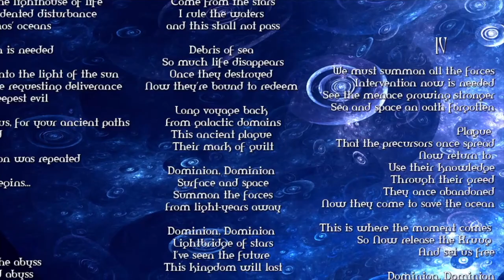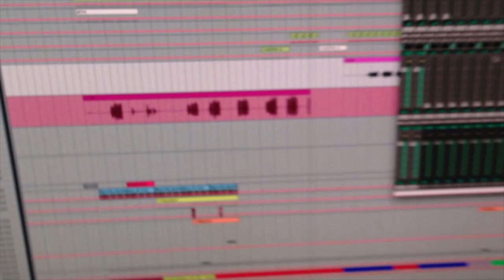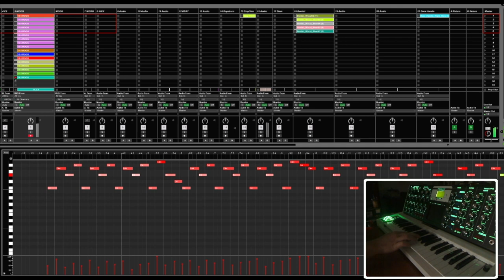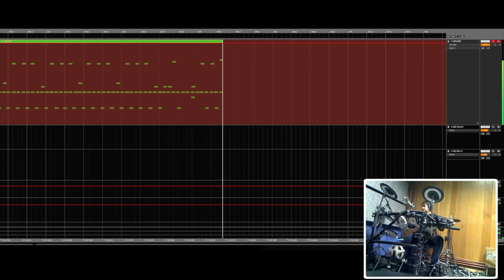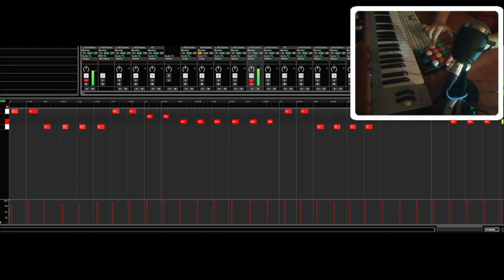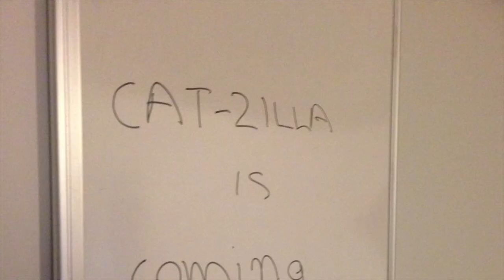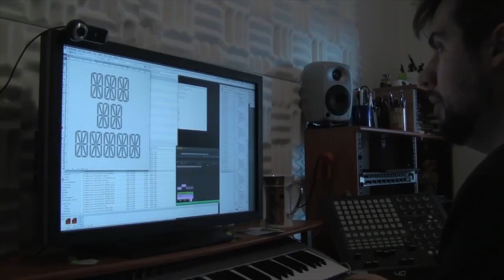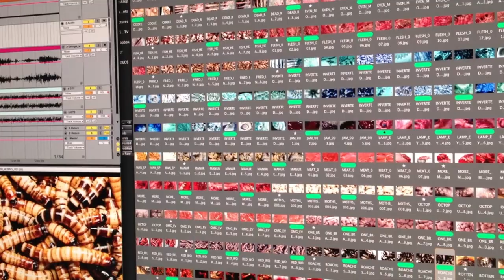The Making of "Eat Me" - Documentary from "Watch Me"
Dol Kruug - "Watch Me"
The Making of "Eat Me" - Documentary

TIME-STAMPS:
Intro Thanasis 2023 0:00
Intro Thanasis 2014 0:46
Feature I - The Concept 1:00
Feature II - The Human Organ Squeezer 3:26
Feature III - The Computer Button Pusher 10:52
Feature IV - The Visuals 18:35
Kid Drums Unboxing and Destruction 19:23
Crafting the Buildings for Cat-Zilla 22:14
Constructing the city for Cat-Zilla 25:40
Unleashing the Black Monster 28:40
The Ketchup Bloodbath 31:43
The Final Cat-Zilla Scene 33:37
Mecha Orgy Calculator Lyrics 34:45
Mecha Orgy Super Happy Fun Fun 36:13
The Spaghetti Zombies 37:54
Conclusion 40:17

Learn more about my music projects:

🟧 coming soon!
🟦 coming soon!

Thank you and space on! 🚀

EAT ME CREDITS

Dol Kruug - "Eat Me"
Released on the 15th of May 2014 by Lightbridge Music.

All music and lyrics by Thanasis Lightbridge.
Produced by Thanasis Lightbridge.
Mixed and mastered by Thanasis Lightbridge and Argy Stream at the Lightbridge Studio Thessaloniki, Greece.

Album artwork by Marius Siergiejew.